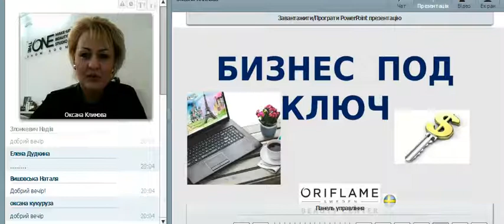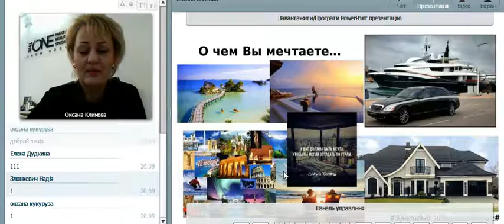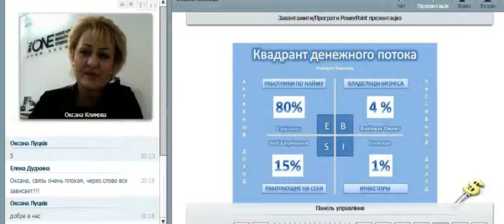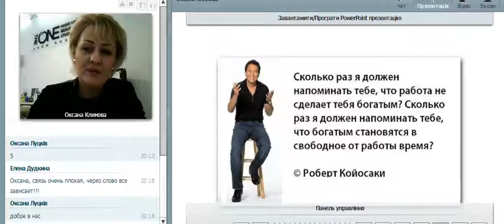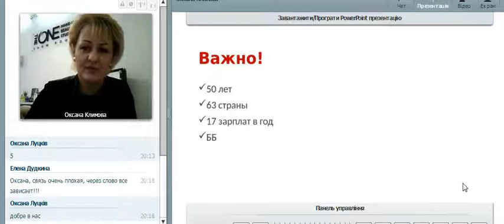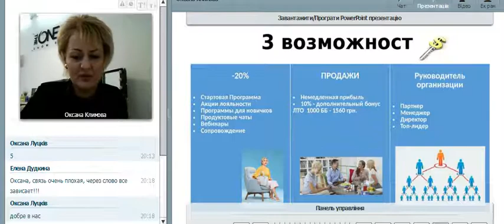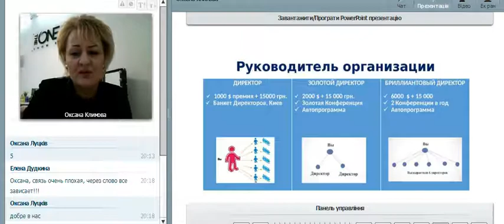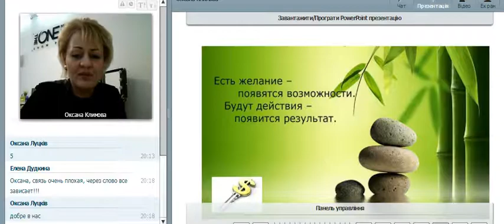Бизнес под ключ, Климова Оксана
Быстрый старт, сопровождение, результат - гарантирую при условии выполнения ежедневных простых действий, 3 ч в день.
Вайбер, Телеграм - 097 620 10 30, Климова Оксана